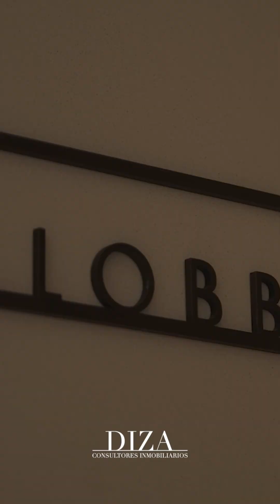En el ático más espectacular de Madrid (€11.200.000)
ForSale El Ático más espectacular de todo Madrid de 1000m2 con una terraza de casi 500m2. Si alguna vez imaginaste tener tu propio oasis en pleno Barrio de Salamanca, entonces deja de soñar porque es una realidad. Te presentamos la mejor vivienda de todo Madrid. Un ático de ensueño de 3 plantas con gimnasio, sauna y piscina en un edificio clásico Madrileño recién reformado con seguridad 24horas y 4 plazas de garaje.
Envíanos un mensaje privado y reserva una visita virtual o presencial.

🛏️ 5 Habitaciones
☀️ 2 terrazas de casi 500m2
🚗Garaje para 4 coches
🏊🏻‍♀️ Piscina
🌅 La mejores vistas al cielo de Madrid